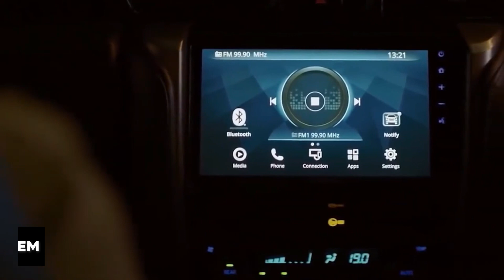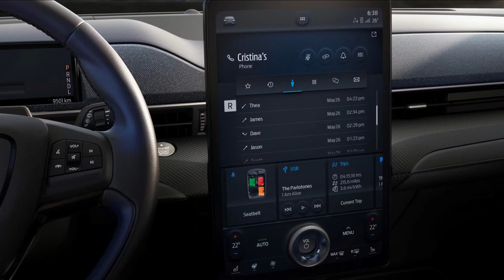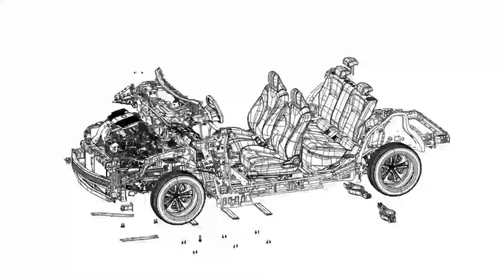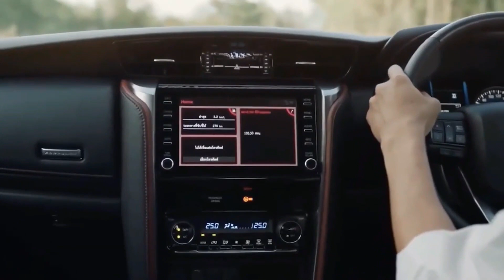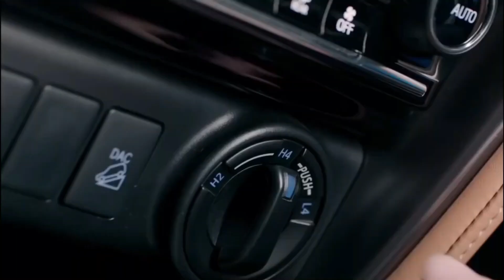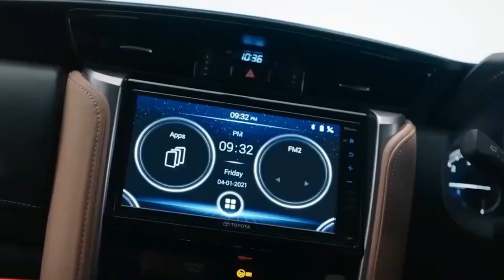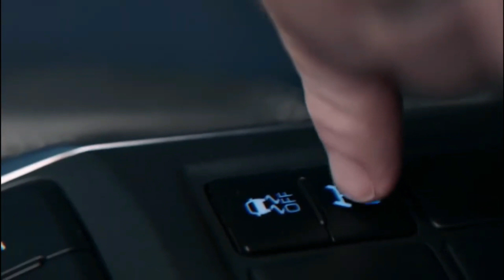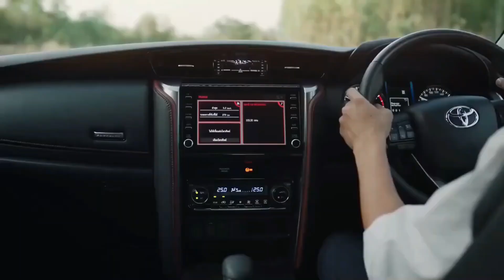SHOCKING Toyota Fortuner Announcement REVEALS Something Owners Won't ACCEPT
Its strong body and structure allow it to go across difficult terrain. construction tyres made for all terrains. A low turn 4WD system, high clearance suspension, and other characteristics are standard on a Fortuner to improve its off-road capabilities. Top-selling vehicle made by Toyota The Fortuner SUV is about to get the newest components and technologies from several nations. Thailand may serve as the location for the new SUV model's introduction. The Toyota Fortuner in 2023 might get new body panels and considerable visual updates. A hybrid powertrain is among the many innovations, but one of the most significant updates is the replacement of the current imv framework with the tngaf platform.
The all-new Toyota Innova High cross will be constructed on a similar chassis and go on sale in early 2023. The toyota Sequoia and Toyota Land Cruiser are two of the international SUVs made by Toyota that can have wheelbases between 2850 and 4180 millimetres. The manufacturer will be able to cut expenses and decrease payback periods thanks to the new location, which will also aid in achieving economies of scale. Rumor has it that the mild hybrid 8 litre 2.1 gdf TV diesel engine in the Fortuner has an integrated starting alternator. The new hybrid powertrain has allowed the SUV's price to be cheaper than it was previously. The regenerative braking system recovers kinetic energy during braking or deceleration in order to improve torque when accelerating.